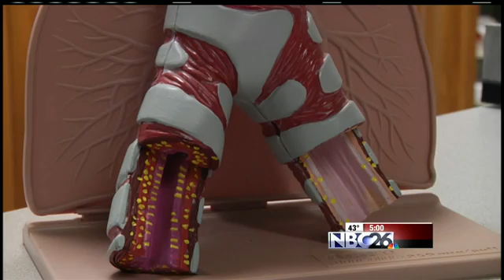Healthcare Law Deadline Looms for Wisconsin